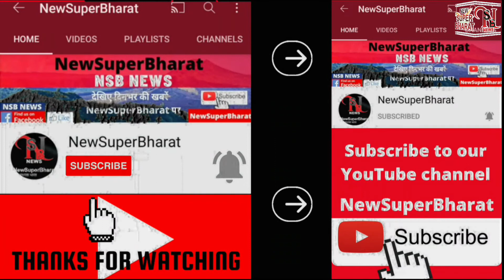27-8-2021 News || NSB NEWS || NewSuperBharat News|| Himachal News |Himachal Pradesh|Evening Bulletin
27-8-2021 News || NSB NEWS || NewSuperBharat News|| Himachal News |Himachal Pradesh|Evening Bulletin

NsbNewsBulletin |
New Super Bharat |
NewSuperBharat |
HIMACHAL NEWS UPDATE |
HimachalNewsUpdate
AajKiVisheshKhabren|
HP NEWS |
HpNews
HimachalNews |
SAMACHAR |

हिमाचल खबर
खबर हिमाचल
हिमाचल न्यूज़